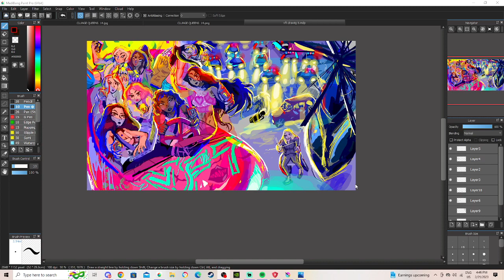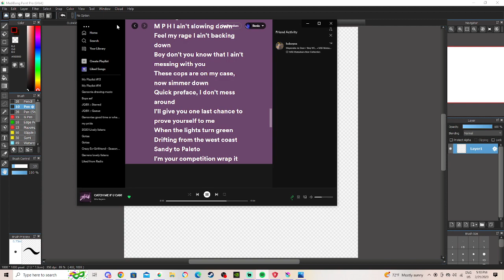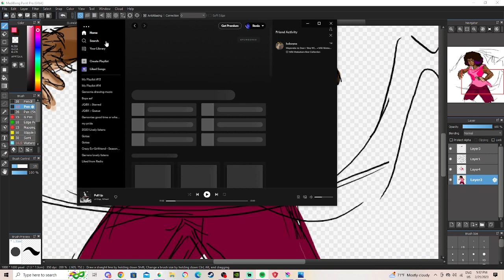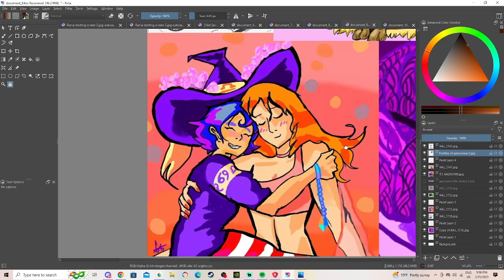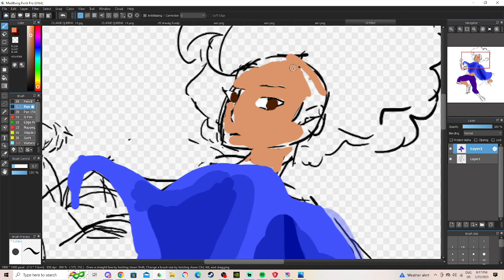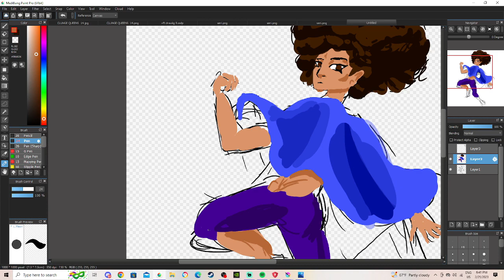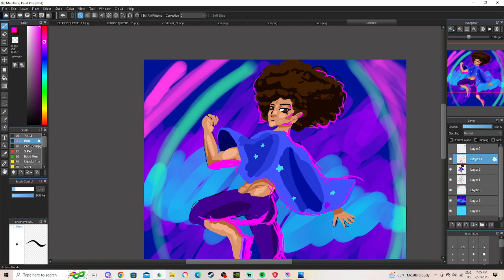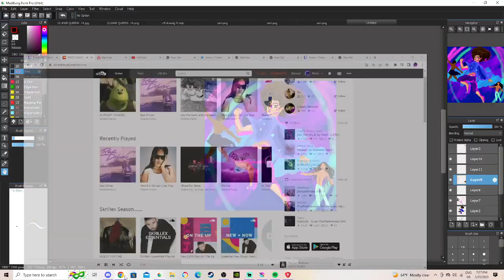Im back! new baddies art | new art emotes !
im back chatting and drawing after a break!